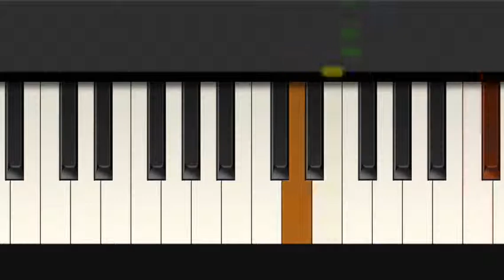Too ra Loo Ra Loo Ral - James Royce Shannon - Tiny Piano